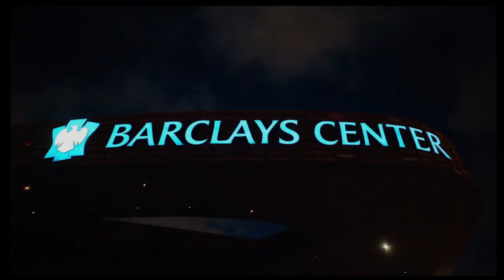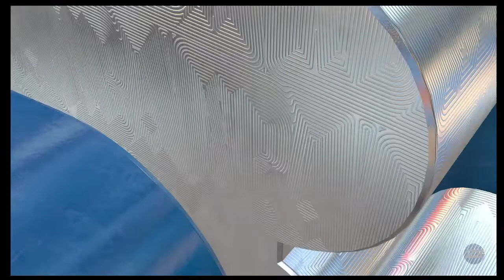NBA 2K23 MyCareer EP. 2 - ANKLE BREAKER WITH NO BADGES SUMMER LEAGUE CHAMPIONSHIP GAME!!!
5 Likes = New Video